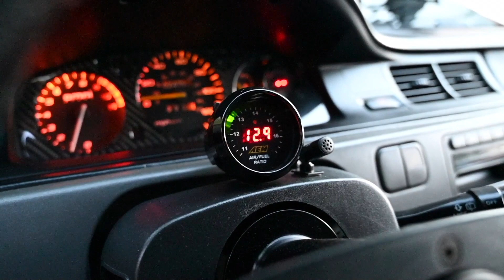Evo X 650hp vs AWD turbo civic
Evo10 Vs civic from a dig race